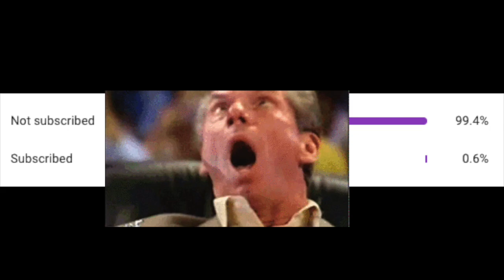CallMeCarson vs Twitter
CallMeCarson vs Twitter. In this video, CallMeCarson will be fighting twitter and the internet in general. You can call this more of a CallMeCarson drama in a nutshell.